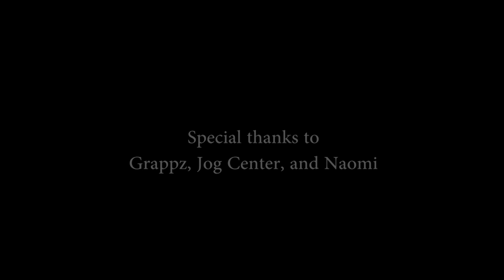BJJ Basics: Rear Naked Choke ft. Grappz (Jonathan Kowalsky)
Jonathan Kowalsky, a Brazilian Jiu Jitsu black belt and a working actor best known for playing Mikey on Justified, teaches a new student (Naomi) a basic grappling move. Jonathan has extensive wrestling, jiu jitsu, and judo experience. Jonathan also runs a company called Grappz. Grappz produces high-quality finger support compression gloves for grapplers. Whether you are tired of taping your fingers all the time before practice or just want to try something new to protect your hands, Grappz could be your solution. If you do purchase the gloves, please let send us a picture! We might feature it ;) Hope you like this new type of video. If you do, we'll make much more! Also, if you want a Kurt Angle interview, please let us know!

Timecodes:
0:00 How to do it
2:12 Student tries it
3:07 What are Grappz
4:12 More thoughts
5:50 How to escape
6:58 Where to find Grappz

Follow fightcommentarybreakdowns on social media and send us clips, thoughts, rants etc